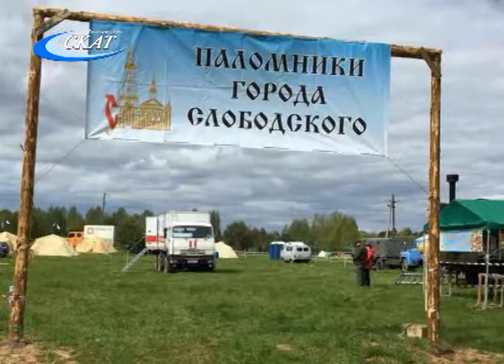ВЕЛИКОРЕЦКИЙ КРЕСТНЫЙ ХОД-2017: СТАРТ ИЗ СЛОБОДСКОГО